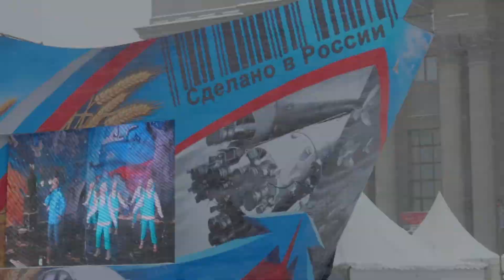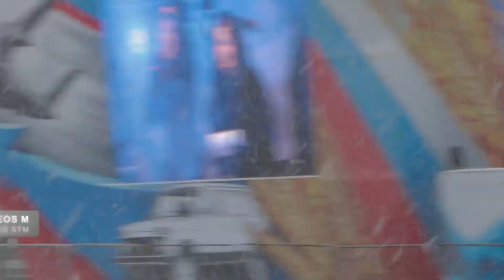Nostalgie-I: "Танцующая техника", 2016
The show «Dancing vehicles» on the 4th of November 2016.

0:00 - анонс плейлиста Ностальгия
1:37 - Танцующая техника 4 ноября 2016 г.

Привет, Друзья!

С ноября 2018 г. на моем канале - новый плейлист "Ностальгия".

В него я планирую ежемесячно выкладывать какое-нибудь видео из моего архива, снятое в прежние годы.
Как оказалось, любительское видео я снимаю довольно давно и даже любительское кино успел поснимать, так что это может быть или видео, или оцифрованное кино, снятое как пару лет назад, так и 20 лет назад и даже раньше.
Я еще не решил, буду ли я выкладывать видео как есть, как было снято, или буду подвергать современному монтажу - время покажет.
Так что всех, кому было бы приятно поностальгировать вместе со мной, а также тех, кому просто любопытно, как снимали любительское видео или даже кино до того, как появились смартфоны и даже Ютуб, я приглашаю на свой канал в новый плейлист "Ностальгия".
Каждый месяц - новое старое видео!

На этот раз - видео ровно двухлетней давности, оно про восстание машин... Тьфу, пардон! :) Оно про танец экскаваторов на дне народного единства 4 ноября 2016 года.

Hello, friends!
Today I have a small announcement.
Since November 2018 a new playlist is going to appear on my channel, and I called it «Nostalgia».
I plan to upload one video per month into this playlist, and these gonna be clips shot in the previous years.
Since my YouTube channel is only 1 year old, everything that was filmed, say, 20 years ago or only a couple of years ago - for me it's all - «previous years»!))
It turned out to be, that I shoot video (and even amateur cine movies) for quite a long time, although I have never done it professionally, in my personal archive I have a good amount of videos.
I have not yet decided, whether I will post those videos as is, or I will remaster them and make a modern montage - time will tell.
Anyway, if you have a desire to experience the nostalgia with me and remember the old days, or perhaps you are so young, that nostalgia is not inherent to you, then just come to see how people previously filmed amateur video and cine movies - long before there appeared iPhones and even YouTube! - welcome to my new Nostalgia playlist, where you will find every month - a new old video!
And today already the first series is right here - about an event of two years ago: the show «Dancing vehicles» on the celebration of Day of national unity in my native city of Samara.

Thank’s for your attention!